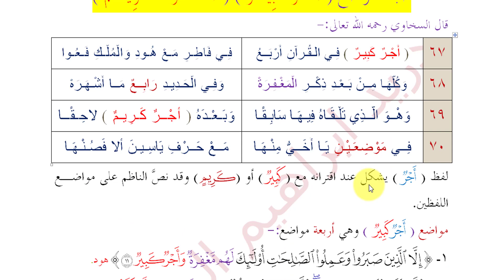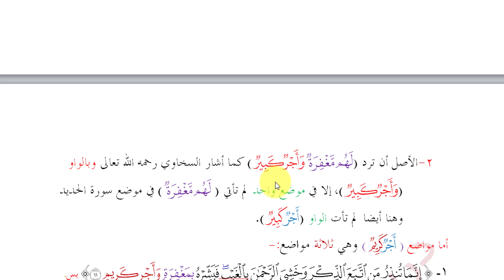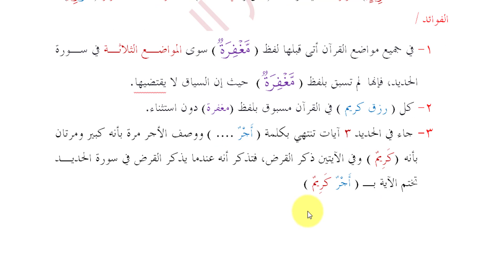الدرس 18 شرح الأبيات ( 67 - 68 - 69 - 70 ) من متن هداية المرتاب للسخاوي